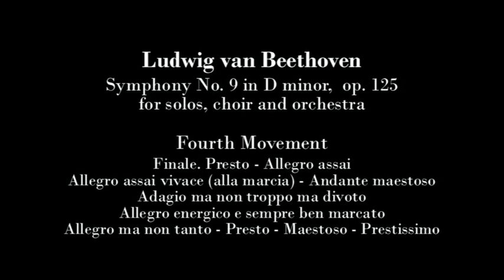Klassik am Odeonsplatz 2016 - Second concert day - Bavarian Radio Symphony Orchestra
Klassik am Odeonsplatz 2016 - Second concert day

Part I

[00:00:28] - Leonore Overture No. 3 in C major, op. 72

                     Robert Schumann
[00:13:51] - Night song for choir and orchestra based on a poem by Friedrich Hebbel op. 108

Part II

Symphony No. 9 in D minor, for solos, choir and orchestra, op. 125

[00:25:34] - 01. Movement: Allegro ma non troppo, un poco maestoso
[00:39:23] - 02. Movement: Molto vivace - Presto
[00:50:24] - 03. Movement: Adagio molto e cantabile - Andante moderato
[01:03:42] - 04. Movement: Finale. Presto - Allegro assai - Allegro assai vivace (alla marcia)
                                                 Andante maestoso - Adagio ma non troppo ma divoto
                                                 Allegro energico e sempre ben marcato
                                                 Allegro ma non tanto - Presto - Maestoso – Prestissimo

Annette Dasch, soprano
Elisabeth Kulman, mezzo soprano

Andrew Staples, tenor
Gerald Finley, bariton

Bavarian Radio Choir

Bavarian Radio Symphony Orchestra
Daniel Harding, conductor

at the Odeonsplatz, Munich